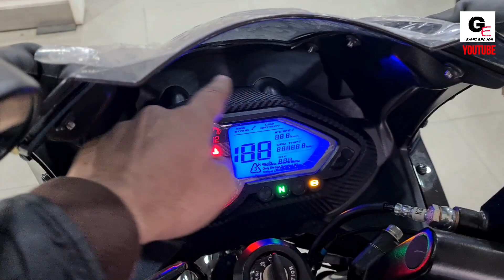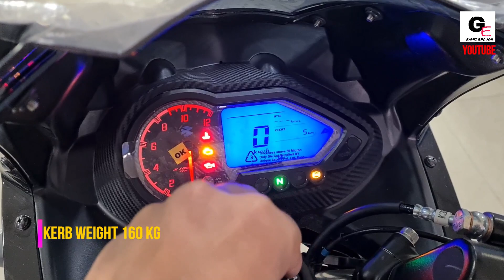2021 Bajaj Pulsar 220F | changes ? | review | price !!!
hello friends watch this video to see and know about all new 2021 Bajaj Pulsar 220F with actual showroom look along with details ! bajaj bajajpulsar220F #2021

2021 Bajaj Pulsar 220f has been priced at 1,25,248L* ex showroom delhi

1) Canon Powershot G7 X Mark II
2) GoPro Hero7
3) SanDisk EXTREME PRO A2 128 GB MicroSDXC Class 10
4) SanDisk Extreme Pro 32 GB MicroSDHC UHS Class 3
5) BOYA by-MM1 Universal Cardiod Shotgun Microphone
6) AmazonBasics Lightweight Mini Tripod
7) PULUZ for GoPro Hero 7 Black housing
8) AmazonBasics GoPro Head Strap Mount (Black)
9) AmazonBasics Large Carrying Case for GoPro
10) AmazonBasics Tripod Mounts for GoPro
11) AmazonBasics 60-Inch Lightweight Tripod with Bag (2 Pack)
12) Taslar Front and Back Tempered Glass for GoPro Hero 5, 6, 7
13) GoPro AFTTM-001 Shorty Mini Extension Pole with Tripod
14) GoPro 3 Way Mount Tripod for Camera
15) SICHER Gorilla Mini Tripod for Phone/DSLR Camera